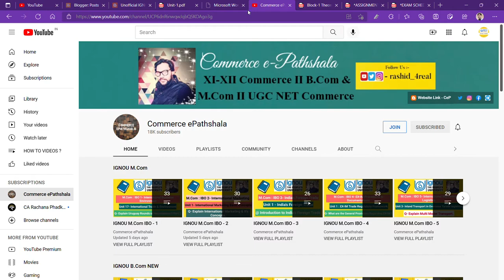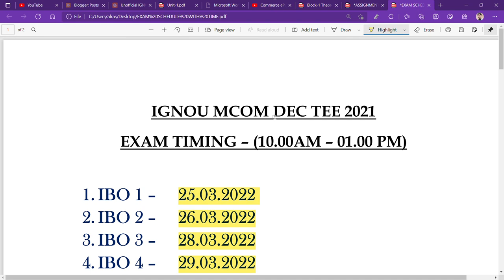IGNOU MCOM DEC 2021 EXAM SCHEDULE WITH TIMING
Commerce ePathshala